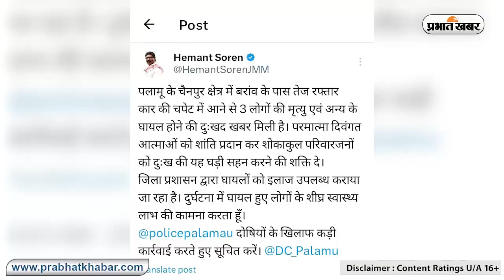पलामू में कार चालक ने पैदल चल रहे लोगों को रौंदा, चार की मौत, 13 घायल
पलामू जिले के चैनपुर थाना क्षेत्र के बरांव के पास शाहपुर-गढ़वा मुख्य मार्ग पर चढवना के पास कार की चपेट आने से नरसिंहपुर पथरा के वशिष्ठ महतों के पुत्र उदल प्रसाद चौरसिया और उनके पोता रोहित कुमार व कोटा गांव मधु मेहता की घटनास्थल पर ही मौत हो गयी. मिली जानकारी के अनुसार इस घटना में इलाजरत एक और व्यक्ति की मौत हो गयी है. अब तक एक बच्चा सहित चार लोगों की मौत हो चुकी है. जबकि इस घटना में 13 लोग घायल हो गये. घायलों को इलाज के लिए एमएमसीएच में भर्ती कराया गया. घटना रात्रि 10.30 बजे की बतायी जा रही है.